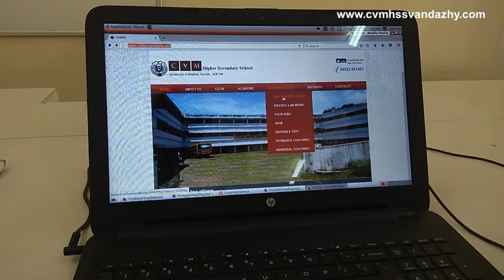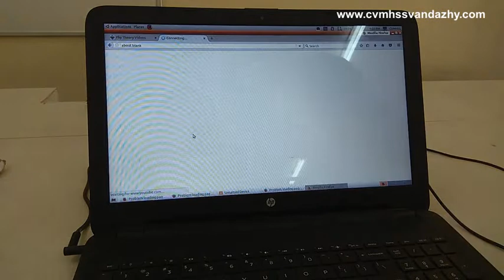Physics animation links for higher secondary students